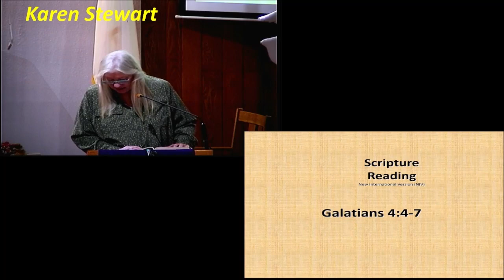Right now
12/31/2023